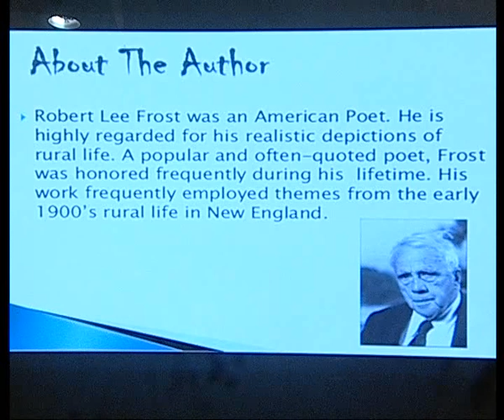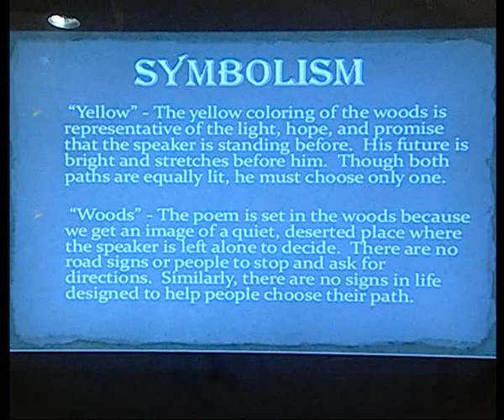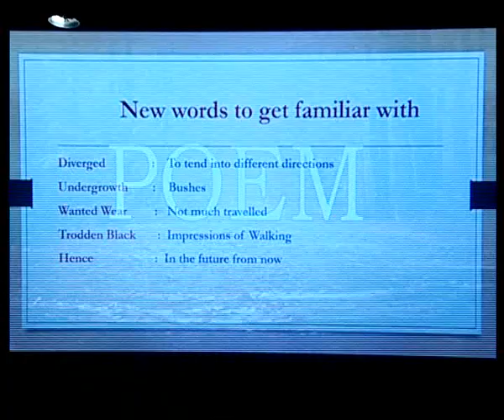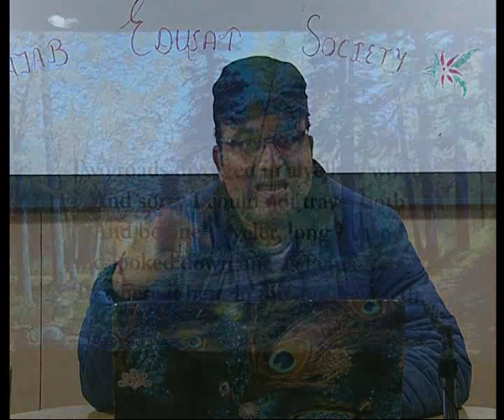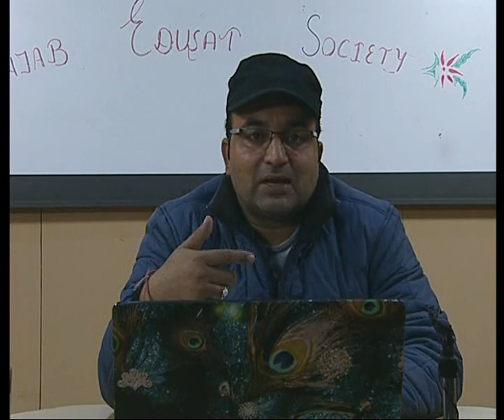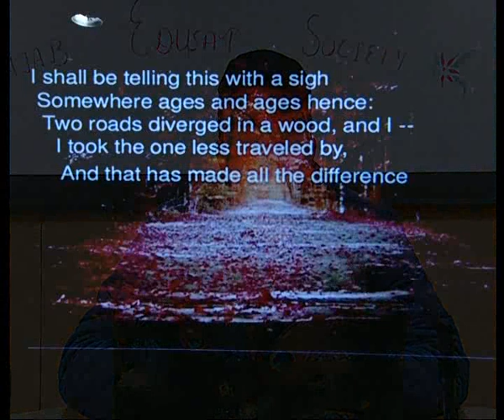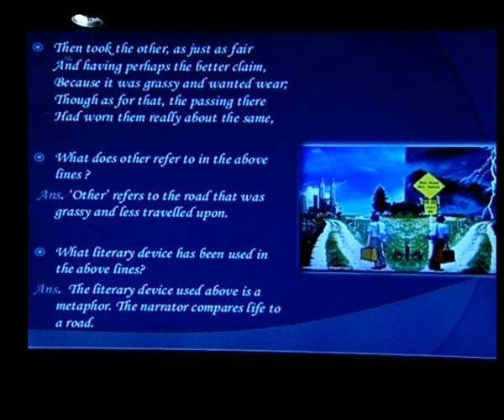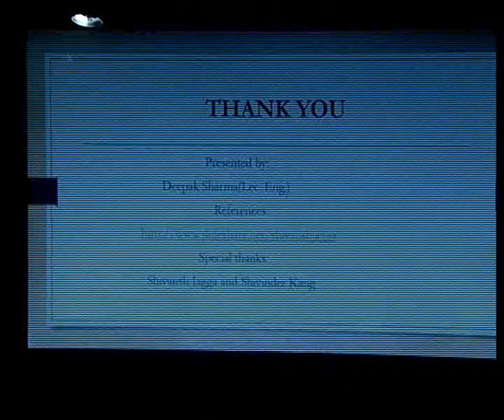English 12 The Road Not Taken p1